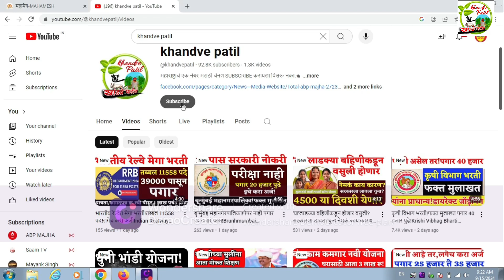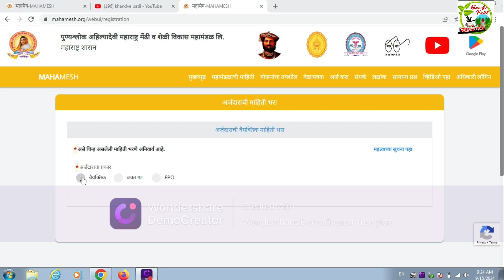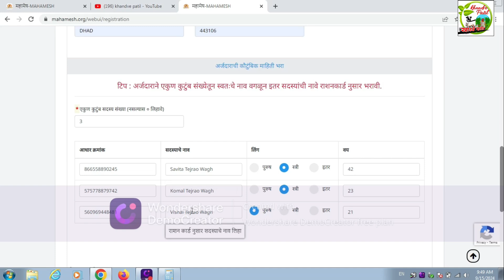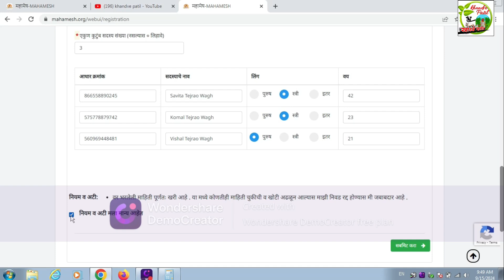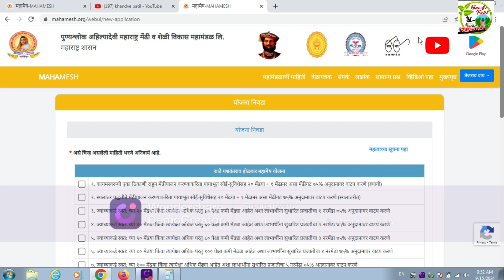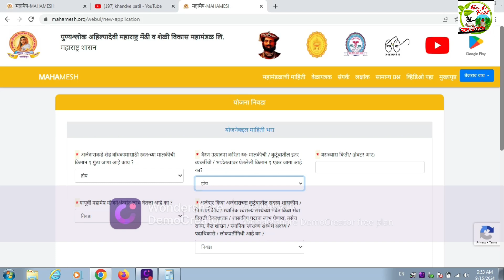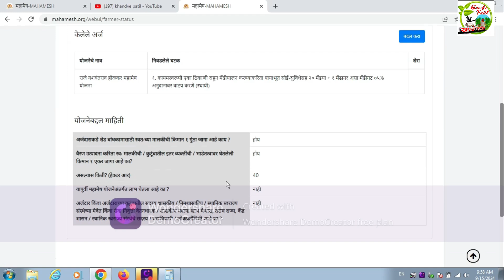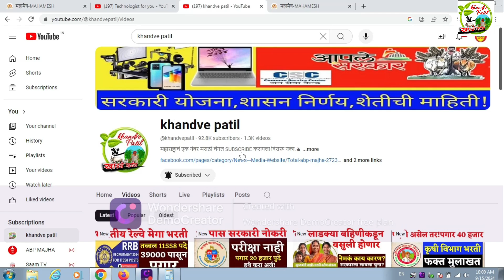महामेश योजना!१० मेंढ्या १ मेंढा ७५ टक्के अनुदान असा करा अर्ज!Raje Yashvantrao Holkar Yojna 2024!